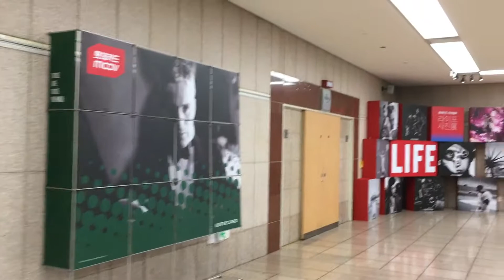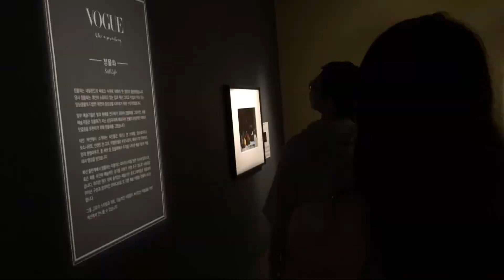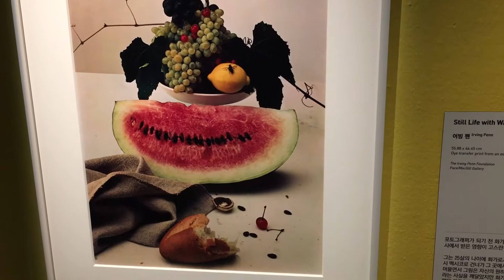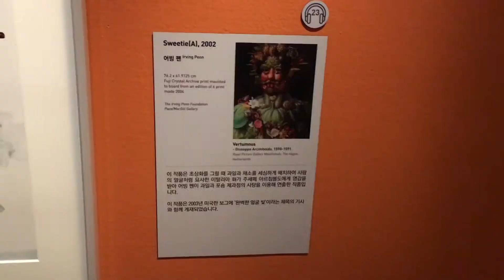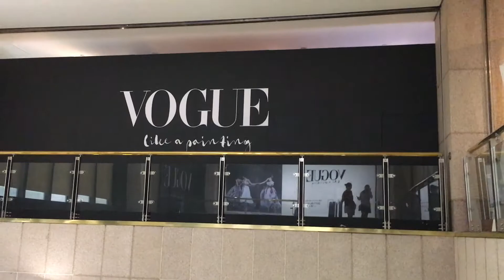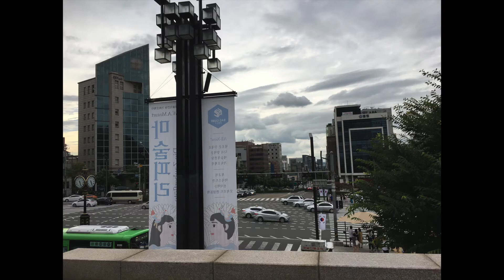예술의전당 한가람 미술관 ‹보그 라이크 어 페인팅(voguelike a painting)›展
예술의전당 한가람미술관에서 2017년 6월 24일부터 10월 7일까지
‹보그 라이크 어 페인팅(voguelike a painting)›展이 개최된다.

이번 전시는 세계적인 잡지 보그의 아카이브에서 엄선한 작품을 통해
패션 사진과 명화의 관계를 새롭게 탐구한다.

세계 3대 패션 사진작가로 알려진 어빙 펜, 파울로 로베르시, 피터 린드버그 등
가장 영향력 있는 대가들의 사진 작품들은,
베르메르의 진주 귀걸이를 한 소녀를 비롯하여
카라바조, 르누아르, 고흐, 달리, 클림트와 같은 화가들의 걸작들을
우리 곁으로 다시 불러온다.

스페인 황금 세기 회화와 네덜란드 초상화부터 모네의 인상주의 풍경화를 거쳐 잭슨 폴락에 이르기까지 상징적인 예술작품에서 영감을 받아
그들만의 사진으로 재해석한 고전 회화를 직접 만나보길 바란다.

-예술의전당 홈페이지 전시 소개글 중에서-

이번에도 예술의 전당에 다녀왔어요.

보그 특유의 예술미 넘치는 사진과 절묘한 명화의 조화.

여러분도 한 번 느껴보시길 바래요~